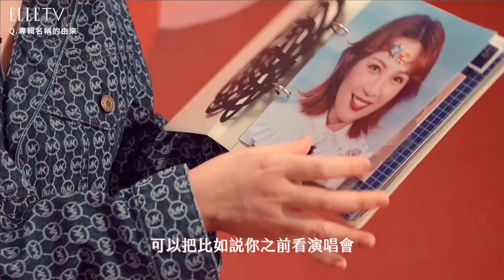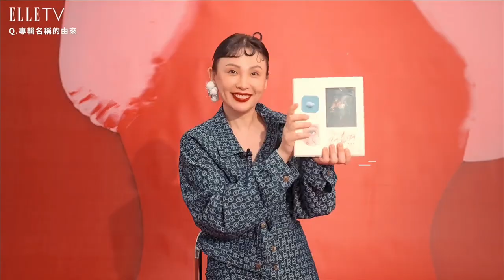ELLE Playlist- Waa 魏如萱｜拿到金曲歌后後...「還是要起床刷牙～」｜現場演唱｜ELLE Taiwan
當初為了演唱會先取的專輯名稱《Have a nice day》，居然成為此時此刻超療癒的一句話。「那時候專輯的歌都還沒有寫，只覺得這句話可以包容很多不同的情緒在裡頭，可以是祝福，也可以是一個有禮貌的問候，很直接的表達。」娃娃為這張專輯寫的歌，依舊充滿私密情感，但不同於以往，親情與生活的比重占大多數，自虐情歌只有一首。「當你有了小孩之後，你會把『我』的順位放在小孩的後面，不管做甚麼決定都會以小孩為優先。」因此對娃娃來說，美好的一天就是，只要小孩笑了，她就笑；小孩開心，她就開心，她的要求變得很低很低。當了媽媽之後，對很多小小的事情都會充滿感恩。只要小孩平安健康，就是幸福。